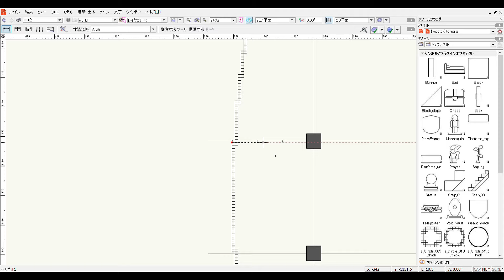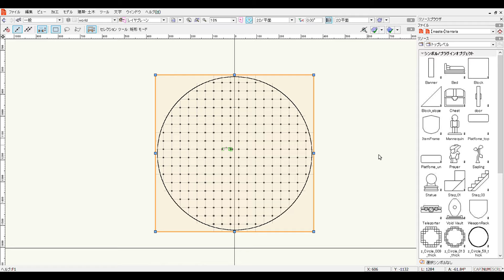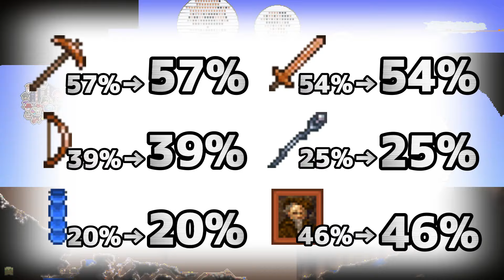【テラリア】フルコンプ＆展示を目指す_Part22_クロロファイト栽培場【マスター&ハードコア】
マスター&ハードコア鬼畜プレイで、ムーンロード討伐、アイテムコンプ目指します。

【PART22】
投稿遅くなりまして…。
こんなに時間がかかるとは思いませんでした。
（でも楽しかったよ👽）